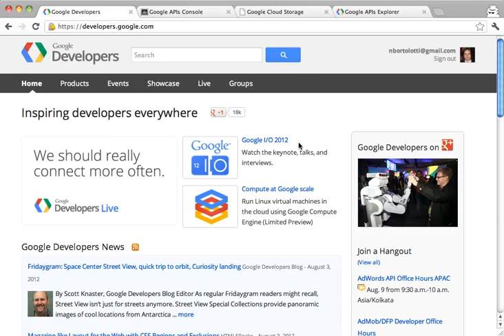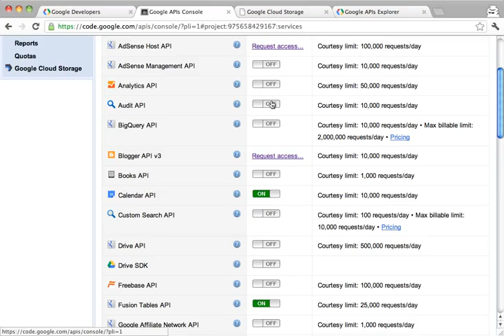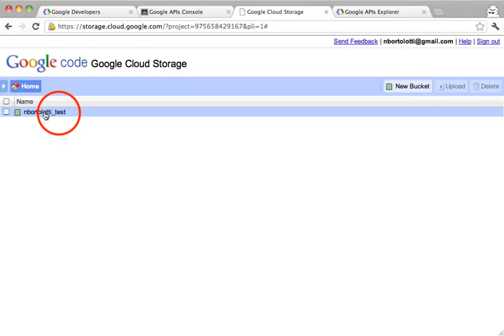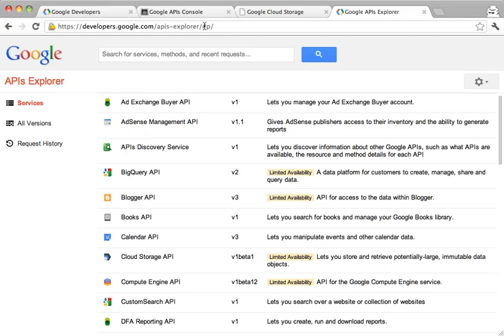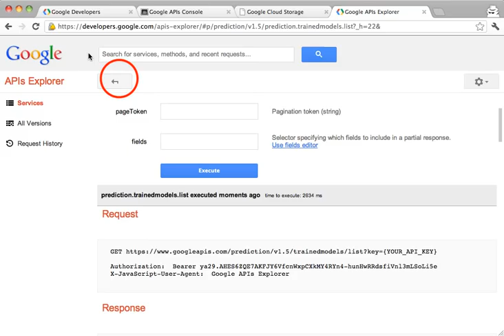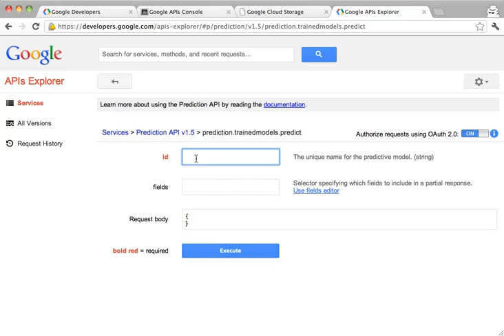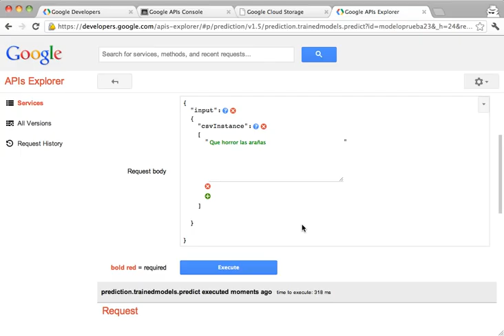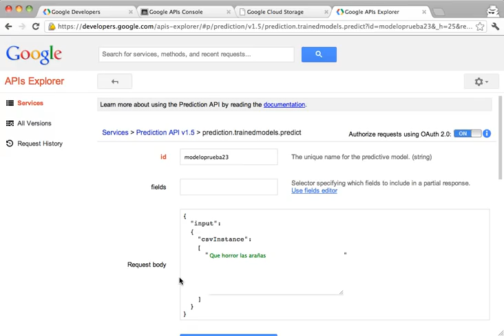Mis primeros pasos utilizando Prediction API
Demostración sobre como generar una aplicación utilizando Prediction API. Los primeros pasos en el uso de Prediction API implican la buena utilización de Google API console, Google cloud storage y finalmente la realización de pruebas mediante Google APIs explorer.